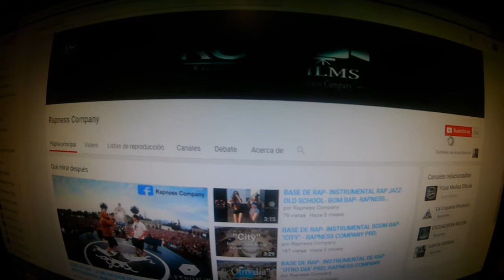BASE DE RAP estilo TEEAM REVOLVER │ RICH VAGOS Type Beat │ Rapness Company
"Alucinado" - BASE DE RAP estilo TEEAM REVOLVER │ RICH VAGOS Type Beat │ OLD SCHOOL Instrumental │ TEEAM REVOLVER Beat │ BOOM BAP Type Beat │ Rapness Company

💬 Tus comentarios y sugerencias son muy importantes, deja uno aquí abajo.

🎧 Para BEATS EXCLUSIVOS mándame un mensaje a mi Facebook/Instagram.

🔴 INSTRUMENTAL LIBRE CON FINES NO MONETARIOS,
LAS DESCARGAS GRATUITAS SON PARA USO DEMOSTRATIVO,
DEBES DAR CRÉDITOS EN LA DESCRIPCIÓN/TITULO
(Prod; Rapness Company.)
CUALQUIER USO DE ID ESTÁ PROHIBIDO.
COPYRIGHT DERECHOS DE AUTOR RESERVADOS
Si quieres usarla para un CD físico, subirla a cualquier plataforma digital para su venta, etc, es necesario adquirir una licencia, respetando todos sus términos y condiciones.